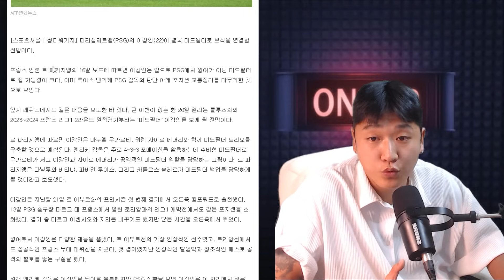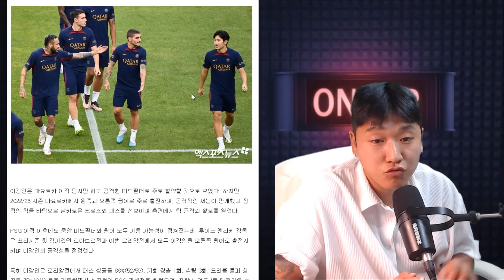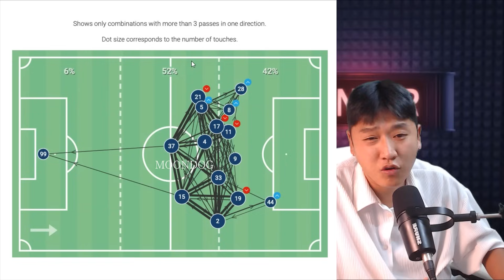이강인 공격형 미드필드?! 주전 경쟁 밀렸다?!